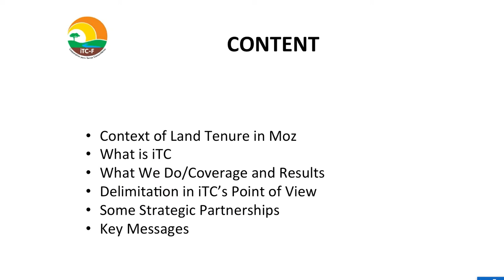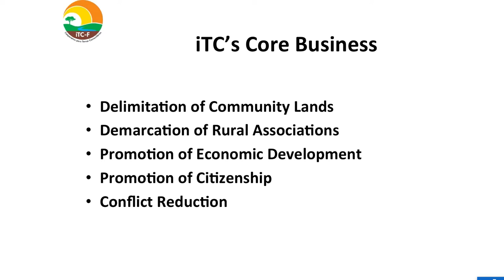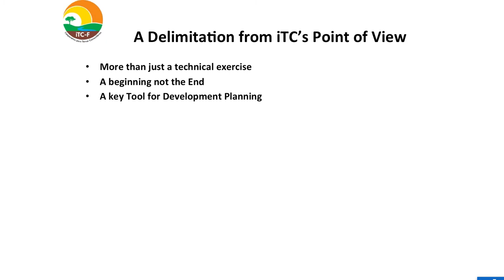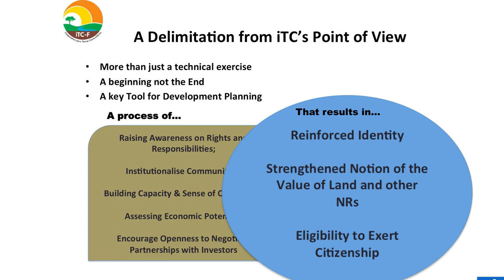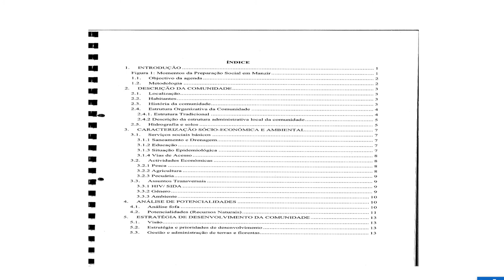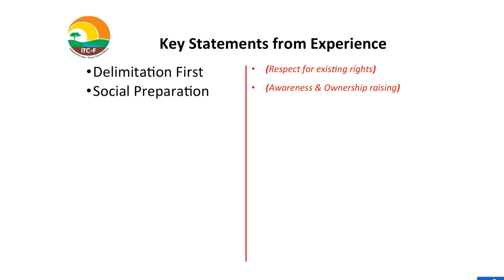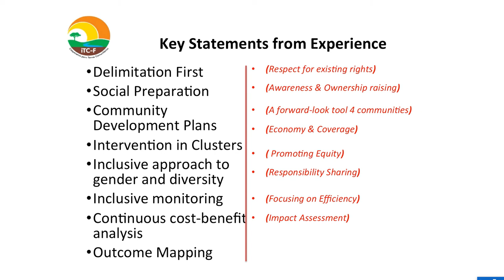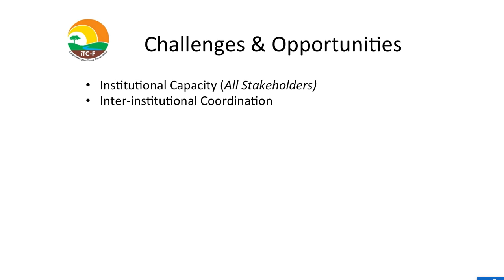ISS at FPR - Emidío Oliveira: Putting Rural Communities on the Map: Land Registration in Mozambique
On May 31, 2017 New America's Future of Property Rights - hosted Princeton's Innovations for Sustainable Societies to launch a series of cases regarding innovations in land tenure and formalization. ISSCases. In this talk, Emidio Oliveira (Executive Director, Community Land Initiative of Mozambique) discusses the case "Putting Rural Communities on the Map: Land Registration in Mozambique".